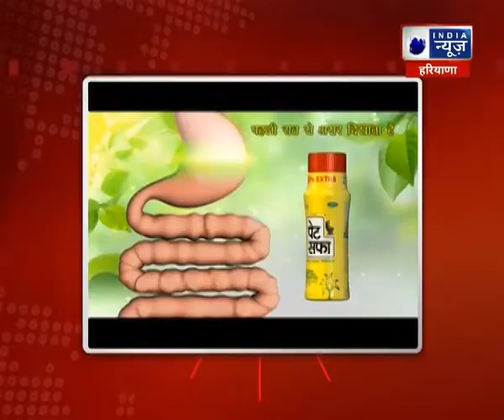CM मनोहर लाल की अध्यक्षता में होगी बैठक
CM मनोहर लाल की अध्यक्षता में होगी बैठक...कई अहम फैसलों पर लगेगी मुहर